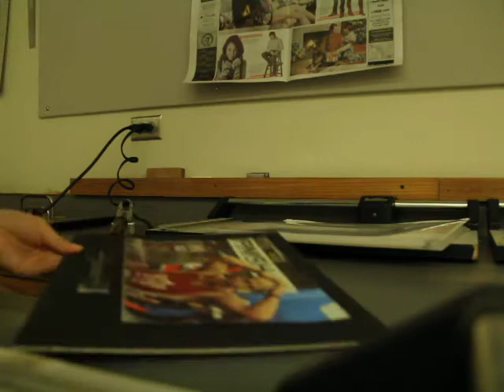Hot Press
This is what I do in the Newhouse photo labs :]
I'm using black mount boards and dry press mount paper to mount my photos to the presentation boards. The big machine I'm using is a hot press and this was my first time using it. Pretty fun even though I burned myself a few times hahaha